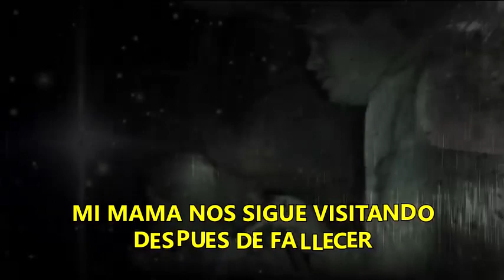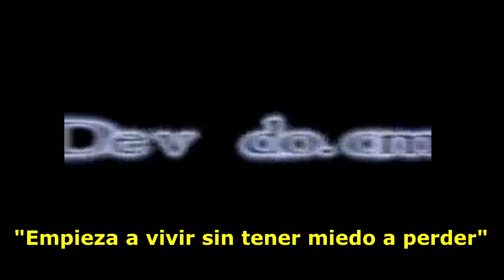LOS DESVELADOS - MI MAMA NOS SIGUE VISITANDO DESPUES DE FALLECER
LOS DESVELADOS - MI MAMA NOS SIGUE VISITANDO DESPUES DE FALLECER - Nos relatan que despues de fellecer su mama en Guadalajara algunas personas que le conocian la han llegado a ver y han platicado con ella pero cuando le preguntan a su familia ellos le dicen que ya habia fallecido y las personas que la vieron han llegado a enfermarse pero lo mas impactante es cuando fue a visitar a su hija en Salinas, Ca. y hasta entro en la casa de los vecinos.